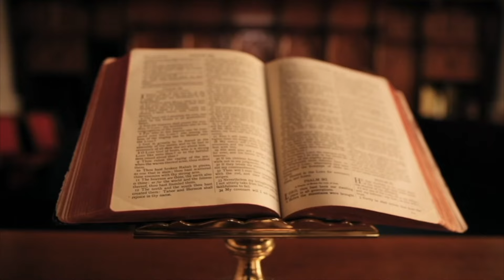DRAMA PIKËLLUESE E STUDENTES RUSE NË SHQIPËRI / ZOJA IGNATOVA